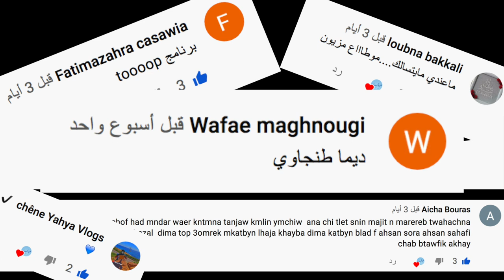بـاســيـو مـع أيـوب" | الحـلـقـة 3 | أكبر مغارة في إفريقيا